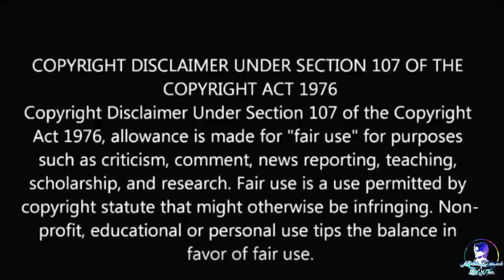Thai Survival Thriller Movie Explained | The Pool Movie Explained In Hindi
The Pool explained in Hindi | Hollywood MOVIES Explain in Hindi

The Pool Explained in Hindi. This is the simplest Hindi Explanation of The Pool. Through this Video, we have provided an easy Explanation of The Pool which was released in year 2018. The Pool Explained in Hindi.

Day, is left alone to clear up a 6-meter deep deserted pool after shooting a film. He is really tired and falls asleep on an inflatable raft. When he wakes up again the water level has sunk so low that he cannot climb out of the pool on his own.

Thanks!!

The Pool full movie in Hindi

The Pool story explained

The Pool story

The Pool in Hindi

The Pool explained

Movies Explained

movies story

The Pool movie story in hindi

The Pool explained

The Pool explain ? ??

The Pool explained in hindi

The Pool explained

The Pool explain in hindi

The Pool full story in hindi

The Pool review in hindi

The Pool full movie hindi

The Pool Review ?

The Pool explained?